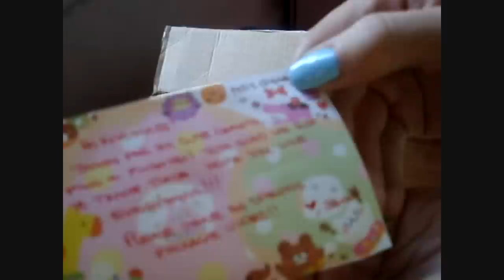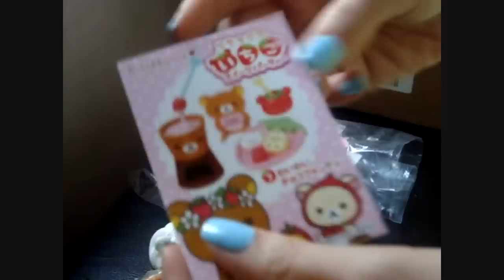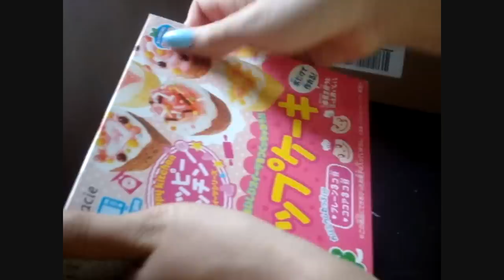Package from 0903photography !! (: [HD]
YAy i very like all ur stuff ^ ^ hope we can trande again in the near future :P